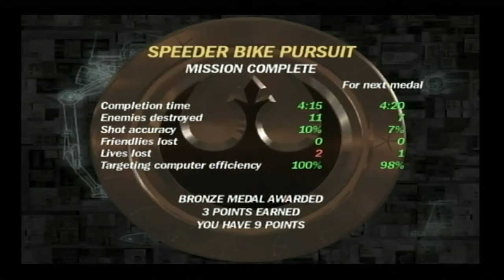Star Wars: Rebel Strike Walkthrough Part 9 "Sarlacc Pit" (No Commentary)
Star Wars Rogue Squadron 3: Rebel Strike Gameplay Walkthrough Episode (Part) 9 includes Luke must help Han, Lando & Chewie escape from The Sarlacc Pit. This walkthrough for Star Wars Rogue Squadron 3: Rebel Strike will include the Full Game, Bosses, Main Cut Scenes, Main Missions, Gameplay and an Ending.

Star Wars Rogue Squadron III: Rebel Strike is an action video game developed by Factor 5 and published by LucasArts for the Nintendo GameCube. The game is set during the original Star Wars trilogy and recreates battles that take place during those films. The game follows the Rogue Squadron, which, under the command of Luke Skywalker and Wedge Antilles, uses starfighters to engage and defeat the Galactic Empire.

Rebel Strike was developed as a sequel to Star Wars: Rogue Squadron and Star Wars Rogue Squadron II: Rogue Leader. Rebel Strike added the ability for players to leave their starfighters to participate in ground battles as well as enter and pilot other vehicles during certain missions. The game also has a two-player multiplayer mode allowing cooperative play for all but two missions from Rogue Leader.

Rebel Strike was met with positive reception, as GameRankings gave it a score of 76.61%, while Metacritic gave it 75 out of 100. Critics praised the intense gameplay and the ability to have more enemies on screen than on Rogue Leader.